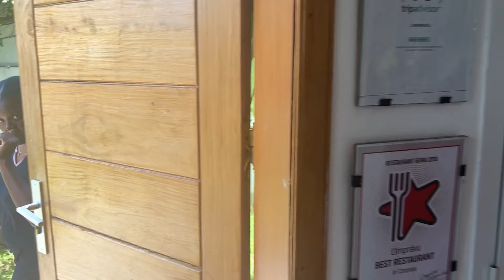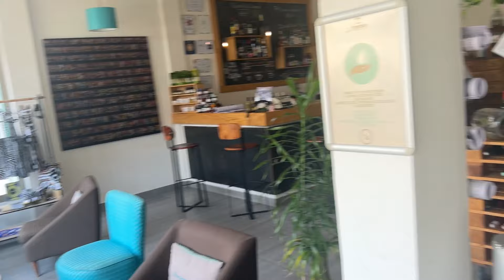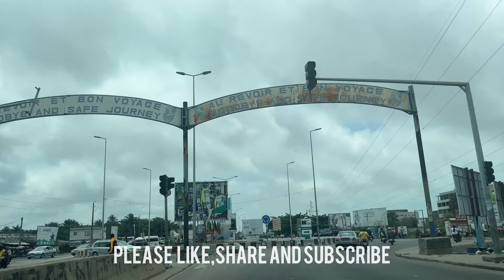Best Hotel In Cotonou, Benin Republic. Cotonou Night Life, Hotel Tour, Travel Vlog.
Chapters.
0:00 - 2:40 - L'imprevu Boutique Hotel Cotonou Room Tour
2:41 - 3:06 - Trips to do list
3:06 - 4:20 - Photo shoot
4:20 - 6:15 -  L'imprevu Boutique Hotel Cotonou Facility Tour
6:17 - 7:25 - Cotonou City drive / Presidential office
7:27 - 9:21 - To do list
9:21 - 9 :40 - Indexe gallery cotonou
9:41 - 10:10 - Novotel hotel Cotonou
10:20 -10: 40 - Queen Tassie Hangbe statue
11:06 - 11:43 - Code bar Cotonou
11:43 - 12:33 - A drive through Cotonou at Night.
12:35 - 13:03 - Conclusion

I know it’s been a minute ! But join me in enjoying a peaceful weekend I had at beninrepublic this week! I stayed at L’imprevu Boutique hotel and this property comes highly recommended.

I visited an amazing art gallery, I visited the recently Unveiled Queen Tassie Hangbe who founded the legendary Dahomey Amazon Warriors. Queen Tassie Hangbe was the founder of the Dahomey Amazons, a powerful all-women army.
The Dahomey Amazons were not only skillful and competitive but were well-known for their fearlessness when fighting neighboring tribes or resisting the forces of the Europeans. In fact, the Kingdom of Dahomey being famous and powerful is partly due to the Dahomey Warriors.

If you want to read more about Queen Tassie

This was my second visit to the B.R , But the first time I had gone to the outskirts Ouida and enjoyed staying at Casa Del Papa

Let me know what your thoughts or questions are in the comment section…